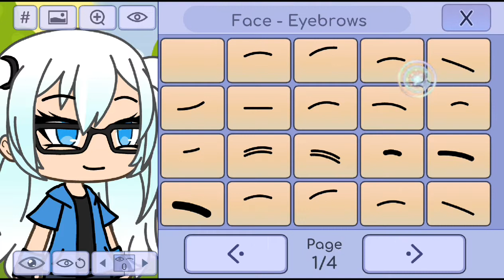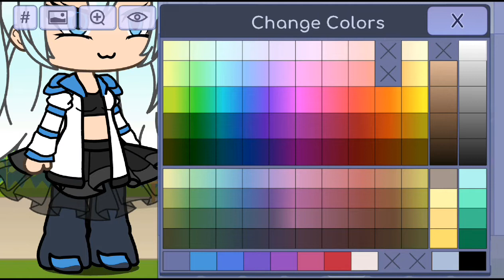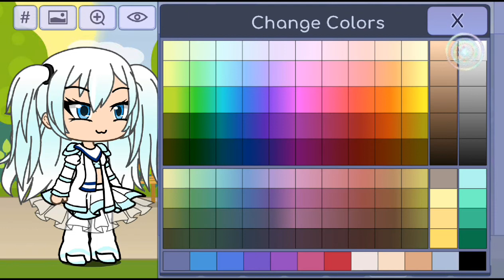Frozen 2 - Elsa from future 2020 - GACHA LIFE 2020 - Character Creator - Making Elsa from FROZEN 2